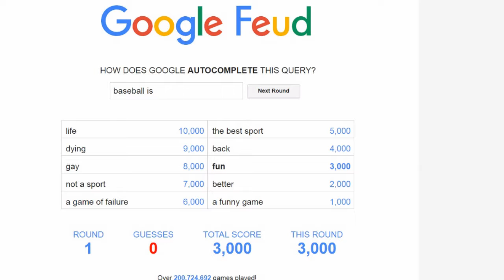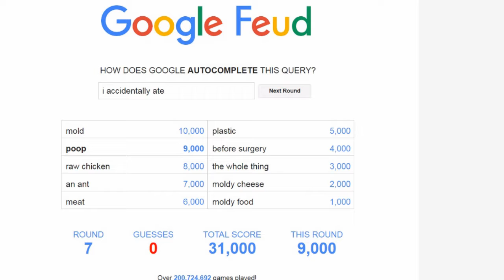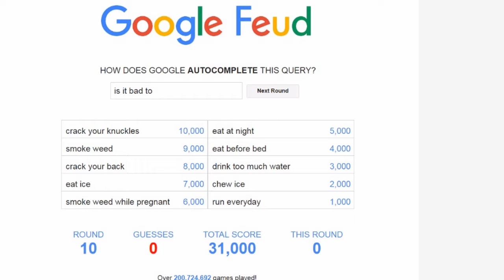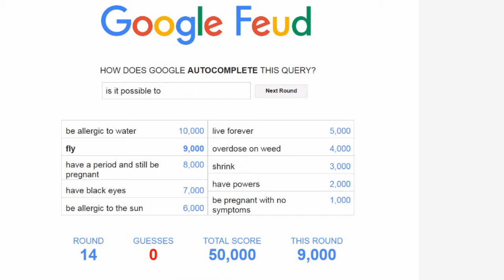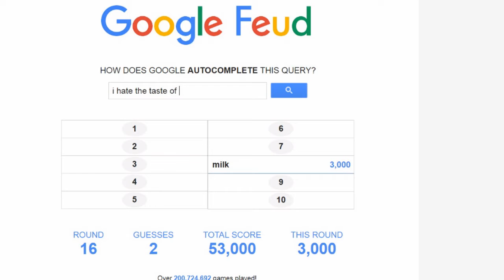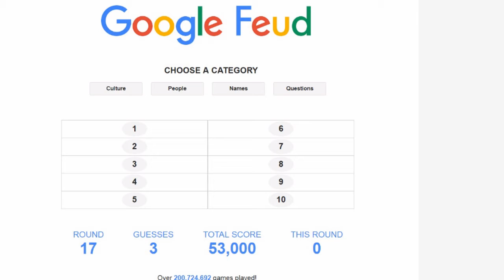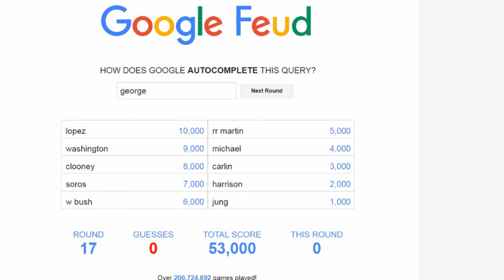ACCIDENTALLY ATE...MY FINGER! | Google Feud w/ Shadow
People look up all kinds of weird stuff on Google. Together with a special guest, Shadow, we will try to guess the most popular things asked... and we will fail horribly!